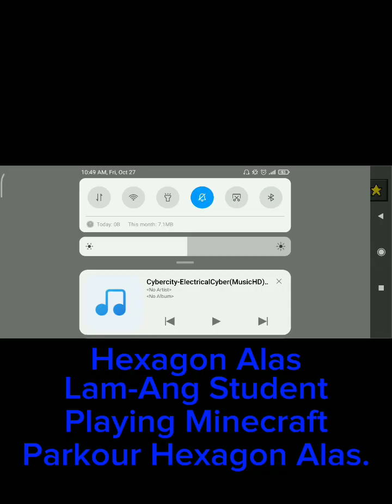Grade 10 Lam-Ang Student Playing. Hexagon Alas Parkour 1. Main Vlog #22. Ace Vids #31.